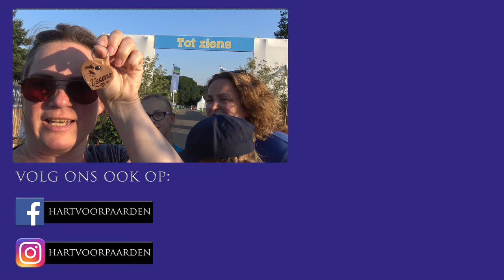Starstruck tijdens Outdoor Gelderland 2018 * Hart voor Paarden *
Tessa en Kim mochten o.a. Jeroen Dubbeldam en Albert Zoer interviewen tijdens Outdoor Gelderland, en de meisjes waren nogal Starstruck..
Ze hebben nog een aantal mensen mogen interviewen, zoals Jorien van Outdoor Gelderland zelf en Jeroen Hendriks van Hendriks Hoveniers.

Ook post sturen? Dat kan naar:
Postbus 2024
3140BA MAASSLUIS

Kijk de nieuwe weekvlog!: "Weekvlog 7 december 2019"